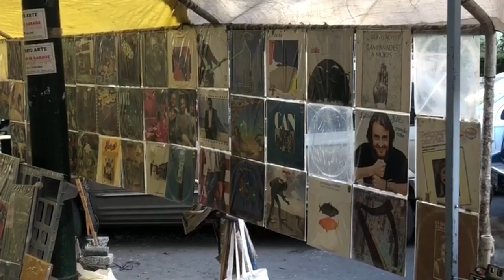Bazar Cuauhtémoc de antiguedades, el homenaje a la nostalgia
Lo que para algunos es basura, para otros es un verdadero tesoro